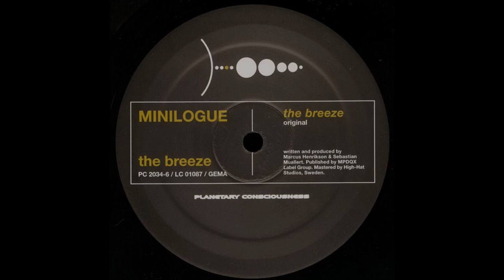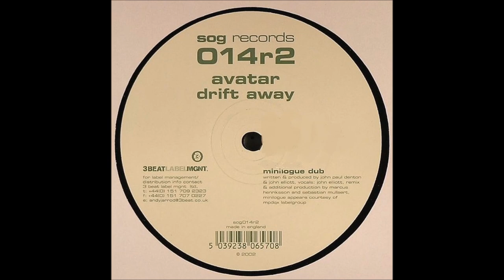Son Kite vs Minilogue - Combined Levitation [Essential Mix 2004]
1. Son Kite - Levitate
2. Son Kite - Other Side
3. Minilogue - Pixelized
4. Accessive Rhythm - Activate (Minilogue Remix)
5. Minilogue vs K.A.B. - Join The Minikab
6. Son Kite - Receive Part 2
7. Aircrash Bureau - Don't Expect Me (Minilogue Remix)
8. Minilogue - The Breeze
9. Avatar - Drift Away (Minilogue Dub)
10. Morphem - Ambrosia (Son Kite Remix)
11. Minilogue - In A Deeper Motion
12. Son Kite - Focus
13. Son Kite - Receive
14. Son Kite - Topic: Perm
15. Son Kite - Combine
Mixed and Compiled by Aztronaut August 2004